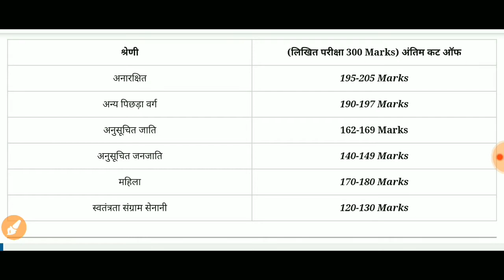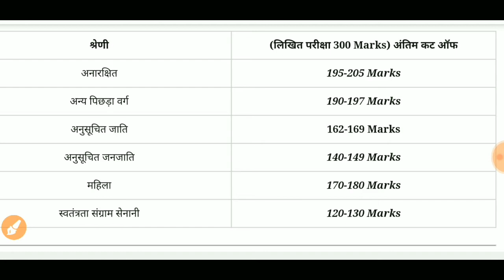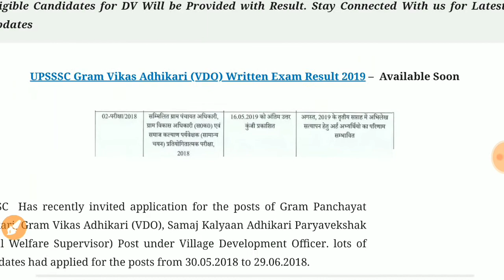UPSSSC VDO RESULT 2018|| upsssc vdo exam result date|| Vdo bharti 2018-19 result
बहुत बड़ी खुशखबरी UPSSSC VDO वालों | लखनऊ से मिला बहुत ही बड़ा UPDATE | इंतजार UPSSSC VDO RESULT 2018 ||VDO RESULT 2018|| upsssc vdo exam result date|| Vdo bharti 2018-19 result